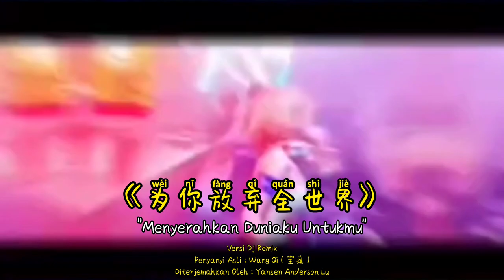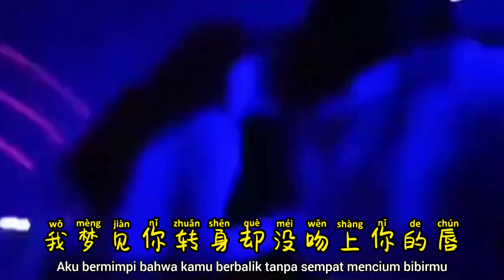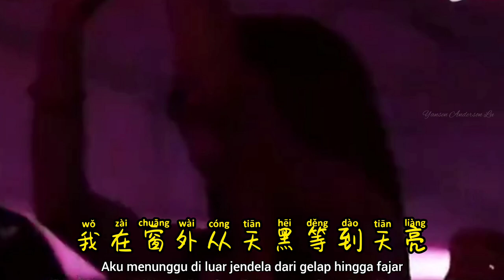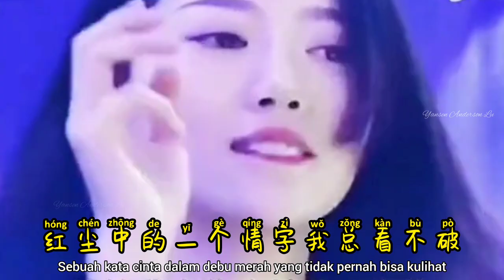為你放弃全世界 Dj Remix - Menyerahkan Duniaku Untukmu - Wei ni fang qi quan shi jie - Lyrics Terjemahan -王琪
Versi Dj Remix Keren 🤞✌
Penyanyi Asli : Wang Qi - 王琪

為你放弃全世界 - Menyerahkan Duniaku Untukmu - Wei ni fang qi quan shi jie - Lyrics Terjemahan - 王琪.